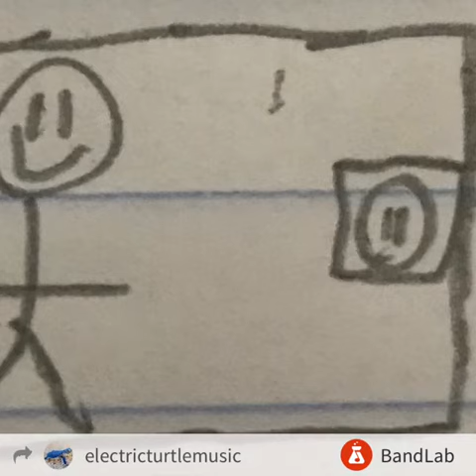Stalker - Electric Turtle